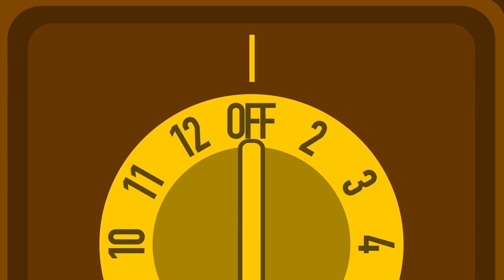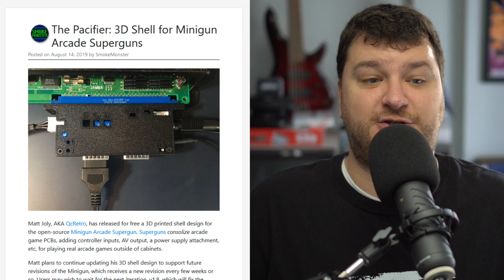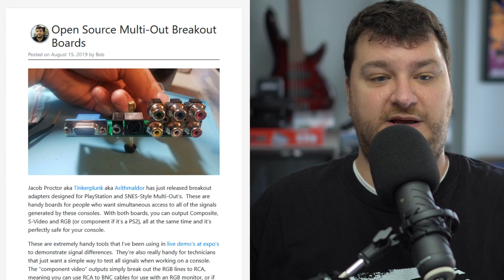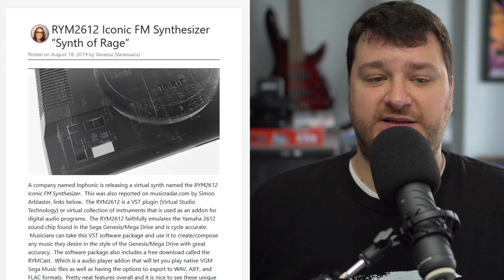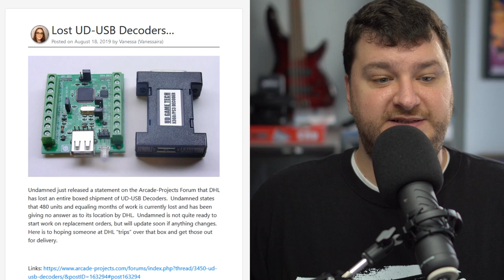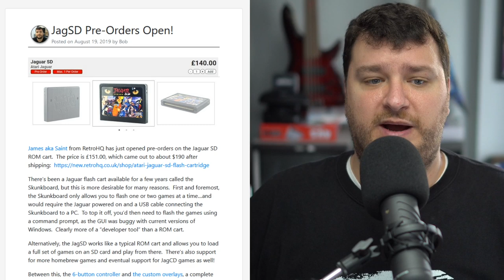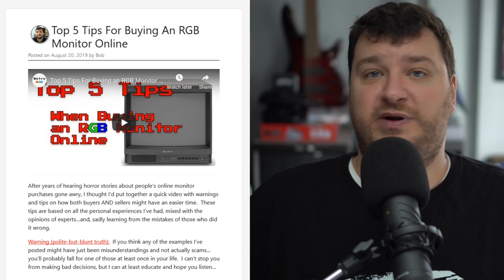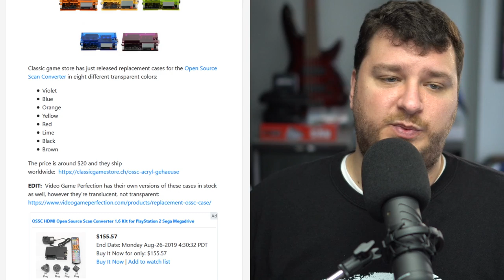RetroRGB Weekly Roundup #163 - August 21st 2019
Please consider signing up as a supporter!  Either hit Join, tip or pledge on this video, or sign up through the following services:

00:13 Live Events

01:00 Tanglewood Source Released

02:15 Genesis Mini 1st Look

04:46 Minigun 3D Shell

05:48 Multi-Out Breakout Boards

09:33  Neo Geo Mini Controller Mod:

11:50  FM Towns Marty ODE That You’ll Never Be Able To Buy:

15:21 Synth Of Rage

16:47 MSX N64 Controller

17:48 Seattle Retro Computing Society Meetup

18:15 MDStudio on Github

19:08 Mini-ITX FPGA MSX2+

19:48 Dump BVM EEPROMS

21:10 Undamned USB decoders are...well...damned

22:14 Unreleased Xbox Game

22:57 32x Support Coming to Analoge’s DAC (+ original 32x)

25:05 JagSD Pre-Orders Open

26:58 Monitor Buying Tips

29:57 Interview with PVM Seller

31:43 JAMMA Extension Cables

33:09 Unreleased Sega Arcade Game

34:02 Noise in some PCE games?

35:55 VGP has Color OSSC Shells As Well